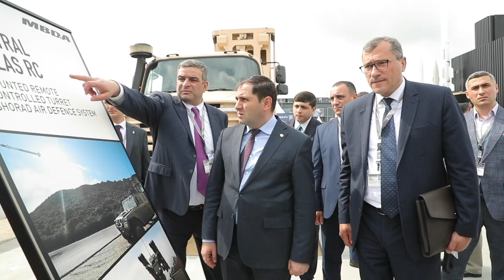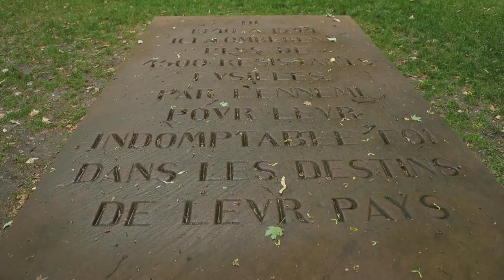ՀՀ պաշտպանության նախարար Սուրեն Պապիկյանի այցը Ֆրանսիա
Ֆրանսիայի զինված ուժերի պաշտպանության նախարարի հրավերով Ֆրանսիա կատարած աշխատանքային այցի շրջանակում ՀՀ պաշտպանության նախարարը հունիսի 19-ին մասնակցել է «Փարիզի ավիացիոն ցուցահանդեսի» բացման արարողությանը, այցելել ռազմարդյունաբերական տաղավարներ:
Այցի շրջանակում նախարար Պապիկյանը հանդիպել է Ֆրանսիայի Սենատի արտաքին հարաբերությունների, պաշտպանության և զինված ուժերի հանձնաժողովի նախագահ Քրիստիան Կամբոնի հետ, ինչպես նաև այցելել Ֆրանսիական դիմադրության հերոս Միսաք Մանուշյանի և նրա խմբի 21 անդամների հիշատակը հավերժացնող Մոն-Վալերիանի հուշահամալիր։